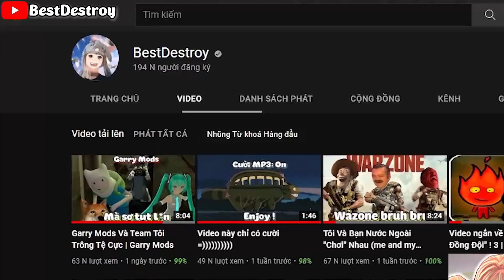Mấy Thanh Niên Simp Rất Ghét Video Này | Simp Slayer Simulator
- Anh em xem vui vẻ !
!!! LƯU Ý !!!
Nếu lấy video tôi đăng mạng xã hội khác hãy ghi nguồn,còn những ai mạo danh tôi trên nền tảng khác thì hãy tố cáo giúp tôi để tránh bị lừa đảo,tôi chỉ dùng FB,Youtube !
Tôi thấy được ai mạo danh tôi thì tôi sẽ đăng lên mạng để tố cáo bạn,rất nhiều trường hợp phải ẩn rồi đó =)))